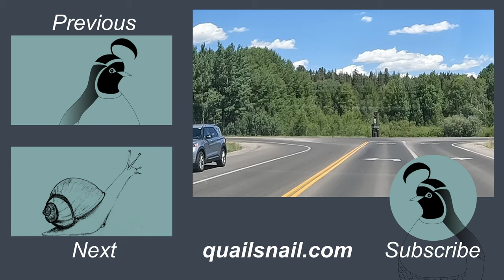#27 -- Jackson, Wyoming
During our five days in Jackson, Wyoming this summer we explored more than just Grand Teton National Park.   Join us as we eat amazing food in Jackson Square, watch a historic re-enactment, catch up with a good friend AND catch a great juggling show, go up and down Rendezvous Mountain several times, eat waffles at 10,000 feet, and have a paddleboard lesson at Rendezvous Lake.  We could have filled another several weeks from our campsite at the Virginian RV park, but our five days in Jackson were unforgettable.

Chapter markers
00:00  Welcome to Jackson, WY
00:53 Camping in Downtown Jackson
02:40 Gondola rides at Rendezvous Mountain, Jackson Hole Resort
06:00 Rendezvous Lake, paddleboarding, and a giant troll
07:44 The cats are ready to move on!  Where to next?